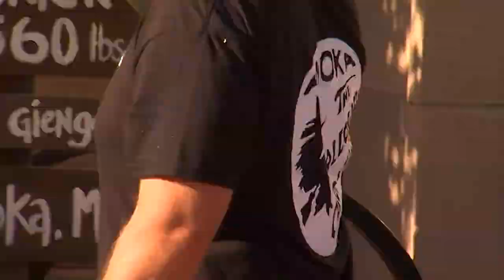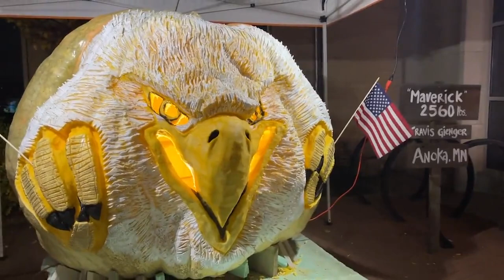Time-lapse: Watch North America's largest pumpkin be carved into a giant eagle jack-o-lantern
North America's largest pumpkin was carved into the world's largest jack-o-lantern by weight and by size on Friday in front of City Hall in Anoka, Minnesota.